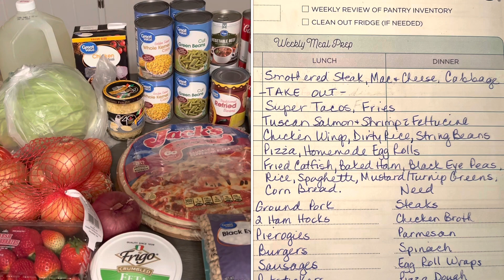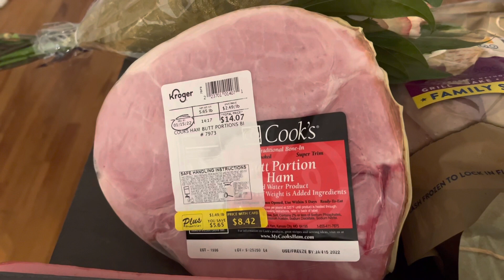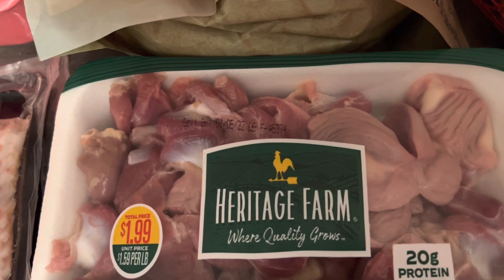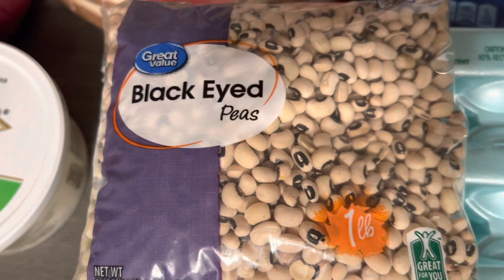Weekly Grocery Haul for the New Year’s Holiday | Foods for good luck: Pork, Fish, Greens, B.E. Peas!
Today I’m sharing my weekly grocery haul for two, which includes my meal plan for the New Year’s holiday!

Mailing Address:
Gina R Lee

Capital One | Friend for Capitol One 360 to earn $100 bonus!

Products I use:
I film with my iPhone11 Pro Max

Gooseneck Bed Phone Holder:

Basic Standard Calculator: